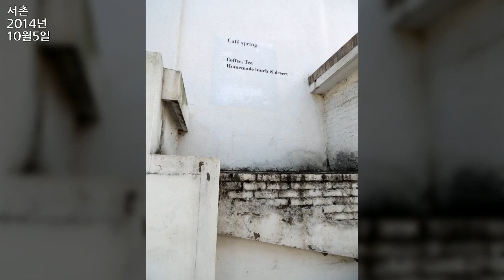서촌, Seochon, Jongno gu, Seoul 6, 2014년 10월 5일, 도완영 작가, 공유마당